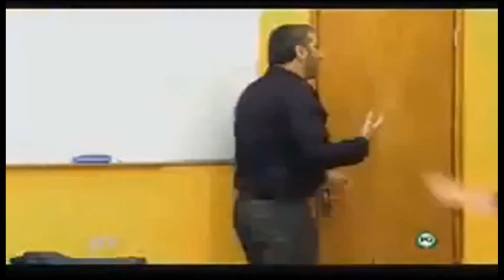Klassi Ghalina Season 2 Episode 8 Part 1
Thanks!

Klassi Ghalina Season 2 Episode 8 Part 1/3
Klassi Ghalina Season 2 Episode 1